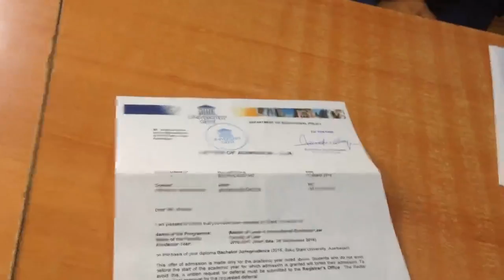Aynur Idrisova, 7.5 IELTS band!!!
Fred's Classes :)